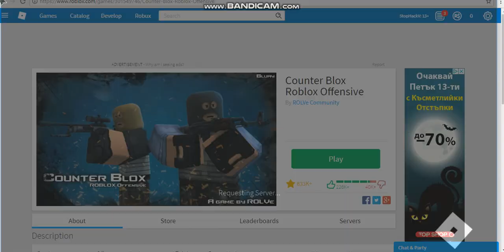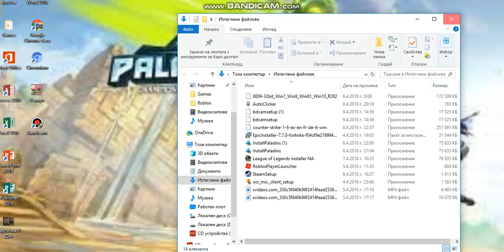Im has been banned :( ! from : CBRO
ROLVe please unban me or give me skins on acc : AgePvpXD